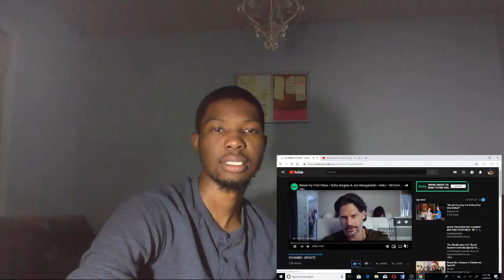My favorite Gaming Couple Updated their channel! | Raw Reaction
Welcome back Gmbnation! gmbnation for a special shout out in any of my upcoming videos. Stay tune for the next big video!